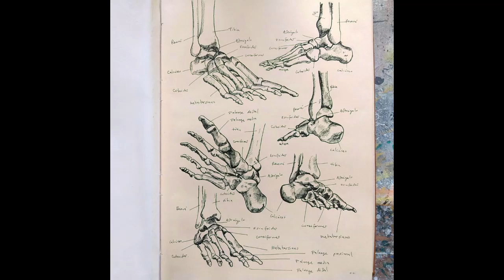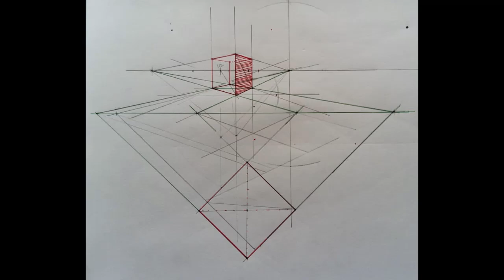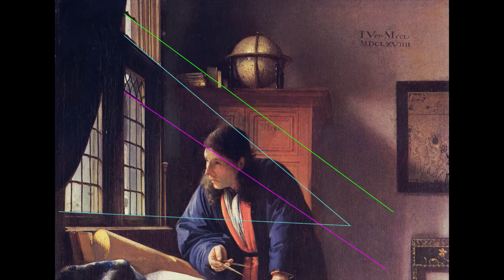César Córdova entrevistado por Herminio Orequi